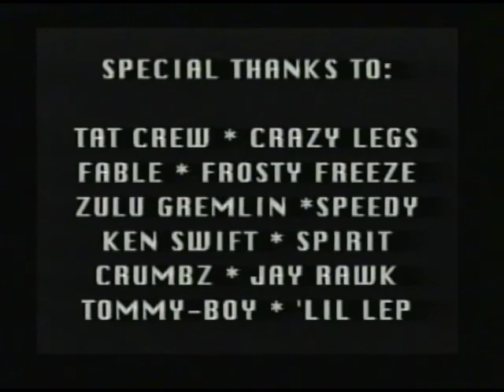'You Gotta Have Style' - feat. Ken Swift, Crazy Legs, Frosty Freeze, Maurizio [1998. Bboy/Bgirl VHS]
forget about the rest.
'YOU GOTTA HAVE STYLE'
[1998. Bboy/Bgirl/Breakdance VHS archive]

featuring Bboys:

Lil Lep, Speedy Legs, London [NYC Breakers]
Ken Swift, Crazy Legs, Frosty Freeze, Maurizio [Rock Steady Crew]

plus crews:
Style Elements, Street Masters, Lionz Of Zion, Southside Rockers and many more.

Also featuring Bboy Circles and Battles from Hunts Point, The Bronx (NYC) and The Pro-Am Bboy Masters (Miami).

==a VISUAL GRAFIX production==

For educational and research purposes only.

- Fading VHS footage merely preserved and
archived here only for Hip-Hop Cultures's
collective Knowledge & Understanding
and aid it's future Growth and Evolution -

HIP-HOP CULTURE Rules 101 note:
Please do not 'BITE' (copy) any of the 'SETS'
(routines) or 'COMBOS' (move combinations)
They are the result of Blood, Sweat & Years +
endless Creativity belonging to the individual
Dancers' -to create their OWN unique STYLE.

To avoid INSTANTLY loosing your Hip-Hop /
Street credibility... Please simply... - "...stand
on the shoulders of the Legends before You"
Let them inspire you only... (on the 1st True
Hip-Hop quest) - to find and.
CREATE YOUR OWN LEGENDARY STYLE!!!
 - Peace.